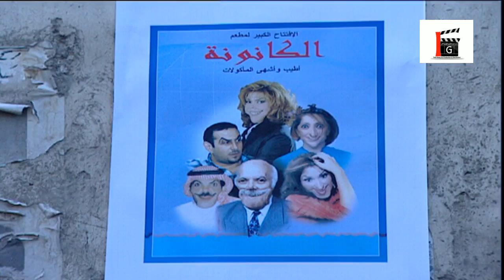عندهم مطعم جديد وحبو يعملوا علان يكسر الدنيا ـ شوفو على هالاعلان ـ خبز وملح